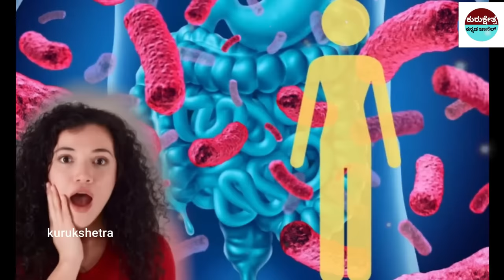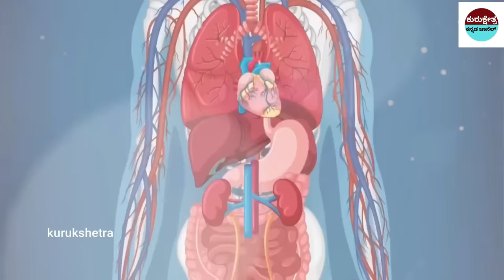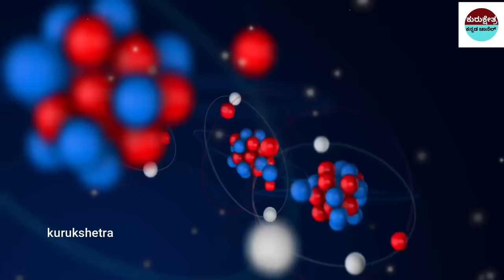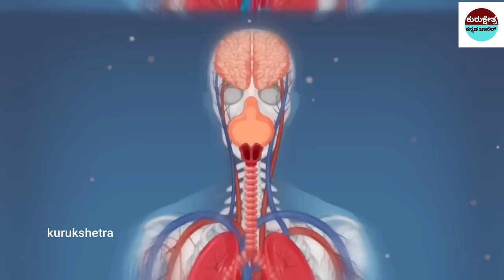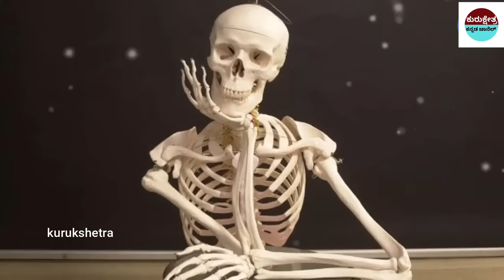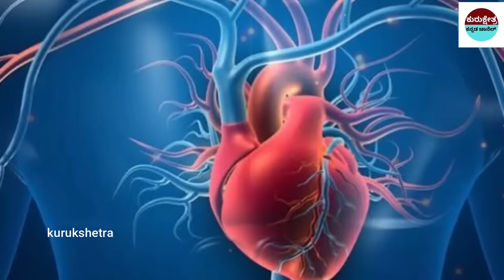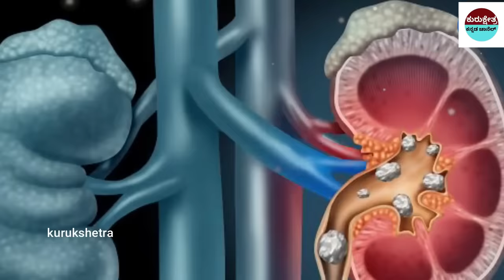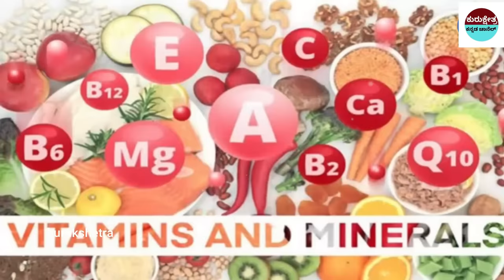ದಯಮಾಡಿ ಬಾದಾಮಿ ತಿನ್ನುವಾಗ ಈ ತಪ್ಪು ಮಾಡಬೇಡಿ ?How To Eat Almonds ?Benefits of eating almonds || badam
mystery of saamba
KannadaStories
pouraanika naataka
pouranika kathegalu
nammaithihaasa

topfactsinKannada
Kannada facts
amazing facts in Kannada
factsinKannada
facts
interestingfacts
unknown facts
amazingfacts

 🎵 Track Info:
Title : Dreams Become Real
Genre : Classical
Mood : Sad